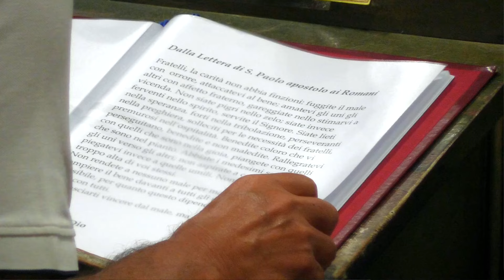S. Messa Pontificale presieduta da Mons. Mario Delpini, Arcivescovo di Milano - 03/07/24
S. Messa Pontificale presieduta da S. Ecc.za Mons Mario Delpini, Arcivescovo di Milano.